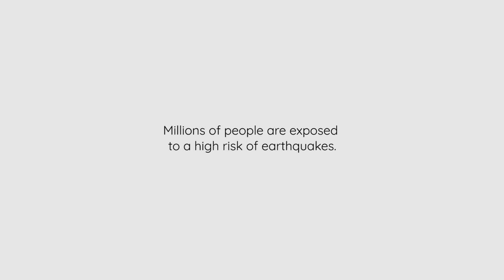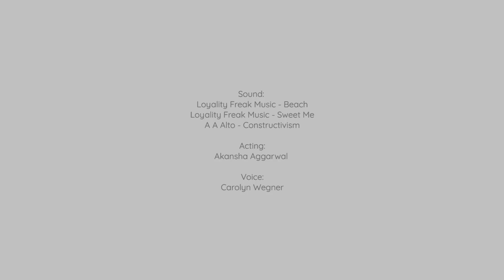Terra alarm alerts people before an earthquake hits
Students from Sweden's Umeå Institute of Design have created a minimal, low-cost earthquake alarm that is also a source of calm during non-destructive incidents.

Ferdinand Aichriedler, Patrick Krassnitzer and Manuel Hess created Terra for people living within the so-called Ring of Fire, the arc within the Pacific Ocean where near-continuous plate movements cause 90 per cent of the world's earthquakes.

The group wanted to create an alarm that would blend into people's homes and be affordable enough for poorer communities to access and also help to allay fear.